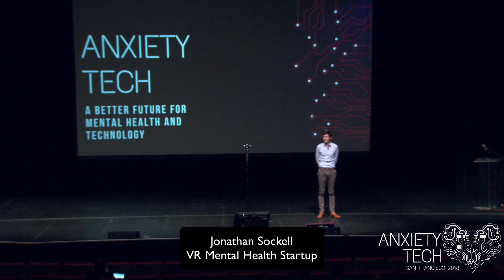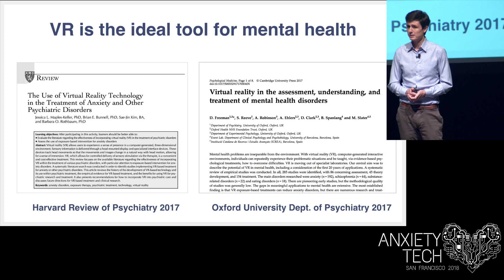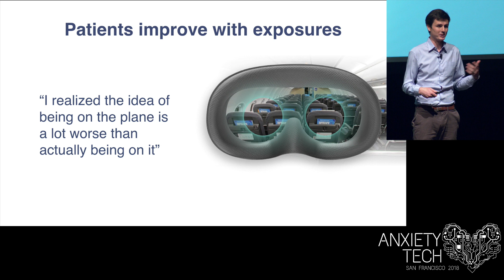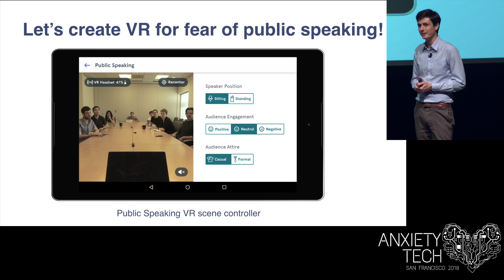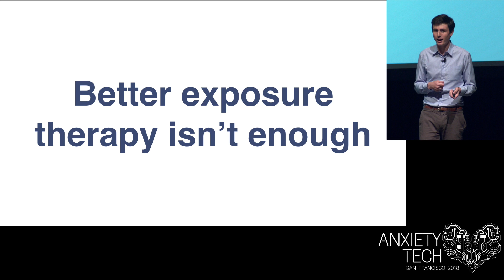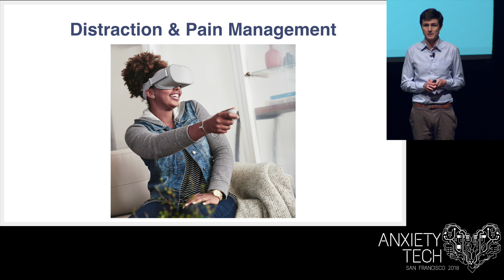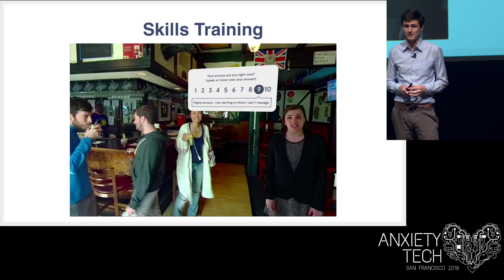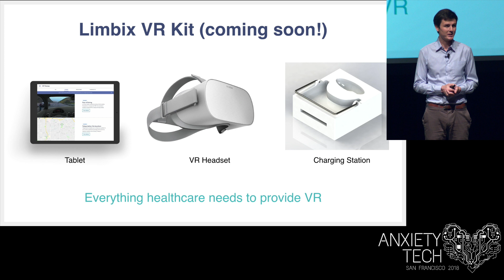VR Mental Health Startup: Idea to Reality - Jonathan Sockell - AnxietyTech 2018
Jon Sockell, the COO of Limbix discusses the advances in virtual reality for exposure therapy, some of the challenges of building startups in the healthcare field and other opportunities to use virtual reality in support of mental health care.